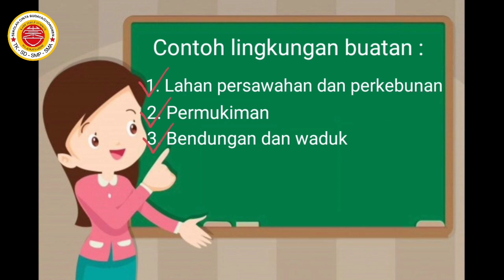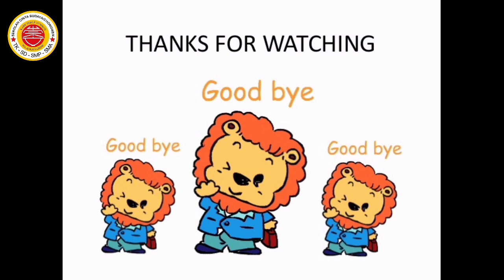2 IPS 13 Agustus 2021